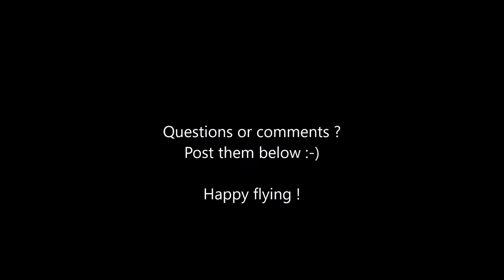Testing the Runcam Split on my Crusader GT2 150 is awesome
"Just" some test footage from my new Runcam Split in HD 60fps.